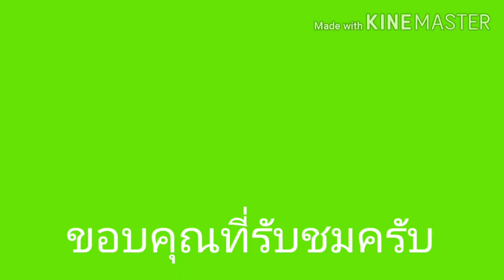วิธีหา [Buffalo] Roblox : Creatures Tycoon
Black Slime+Wildebeest